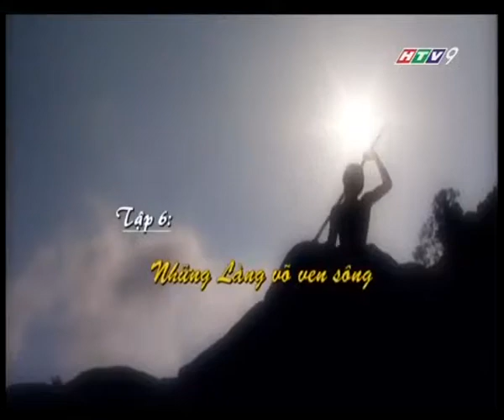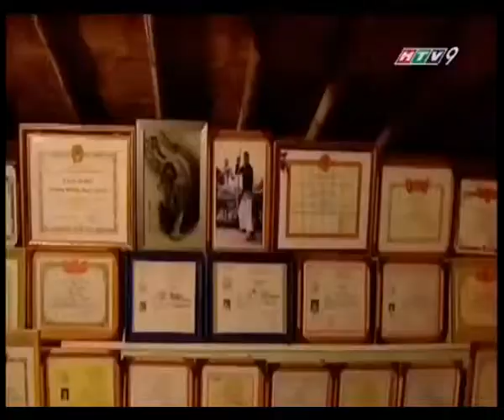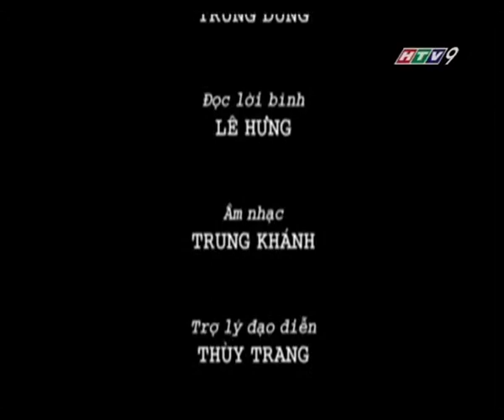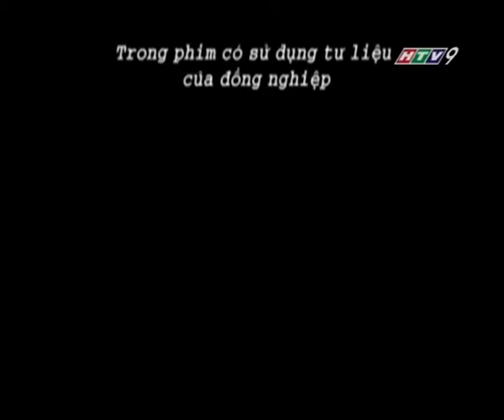Phim tài liệu: Bên dòng sông Kôn - Tập 6